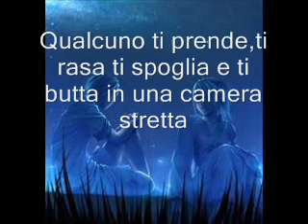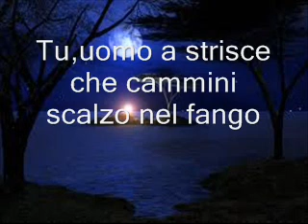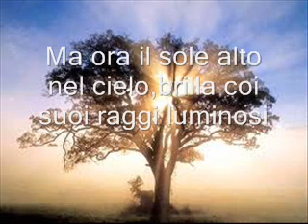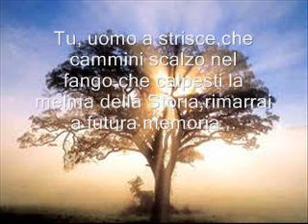L'uomo a strisce Auschwitz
Brano premiato a Roma (2014)  per l'alto significato sociale...